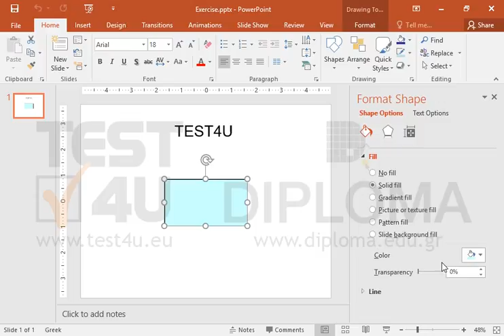Apply a semitransparent effect to the rectangle (Transparency 40%-60%).